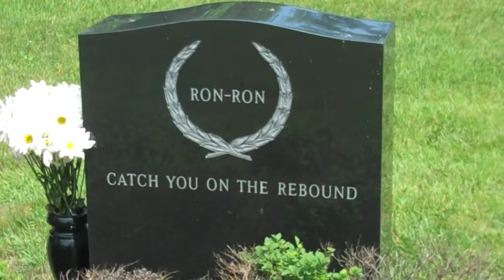RF7 - Death Is In The Air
Classic RF7 Surf Punk From the CD Satan vs. The Working man (1996). Features, Kiley Asato: Bass, Walter "Dr. Satan" Phelan: Drums, Nick Lamagna: Guitar, Felix Alanis: Vocals Music by Nick, Lyrics by Felix, video footage shot and assembled by Felix